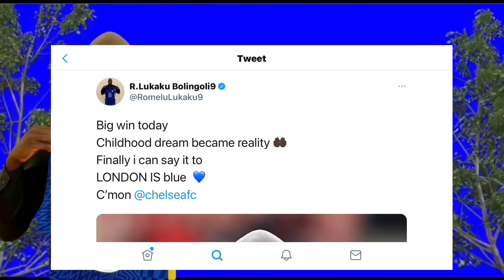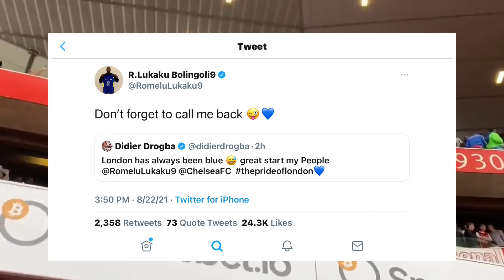5 TALKING POINTS FROM ARSENAL 0-2 CHELSEA || TUCHEL MAKING A KILLING MACHINE AT CHELSEA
ARSENAL 0-2 CHELSEA PREMIER LEAGUE LIVE MATCH REVIEW/REACTION
Kante and Ziyech PLAYED against Arsenal
Romelu Lukaku big debut against Arsenal with a goal